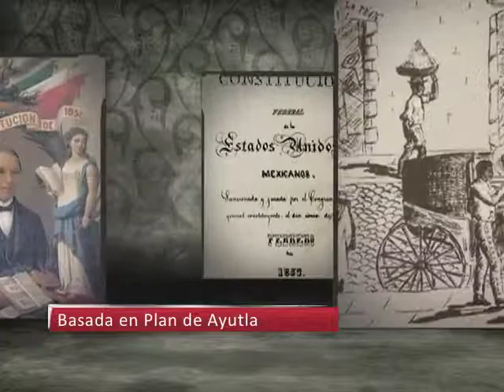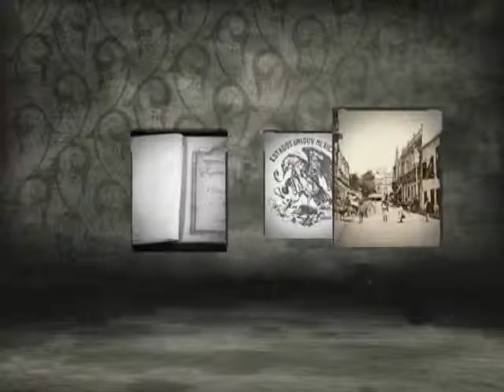050215 Aniversario de las constituciones 1857 y 1917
Además de reconocer como ley las garantías individuales, la constitución de 1857 establecía  la propiedad privada y libertad de expresión, y tuvo vigencia durante más de 50 años, hasta que inició el movimiento en contra del régimen de Porfirio Díaz.